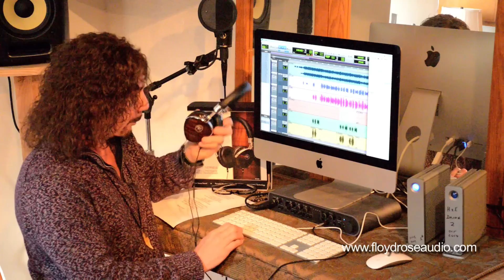Joe Retta of Heaven & Earth Band - Floyd Rose Headphones Review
Joe Retta records on ProTools while reviewing the FR18M Floyd Rose Wired Hi Fi Headphones in Mahogany and does review.